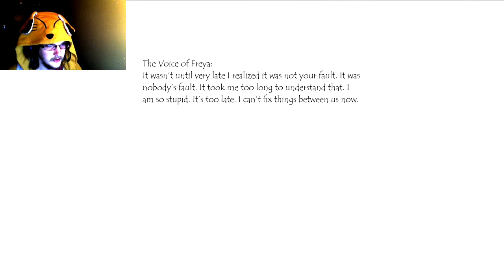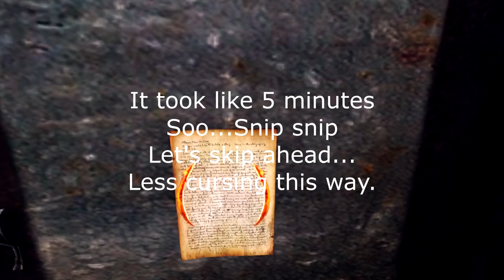Tarot card puzzles are hard, but I am free of the factory!! Enola, part 13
Just a reminder, I play games like this in one shot, so don't think I'm still playing it at the very moment XD
So yep, the game is getting pretty dark creepy now. Viewer beware. This is another pretty disturbing one